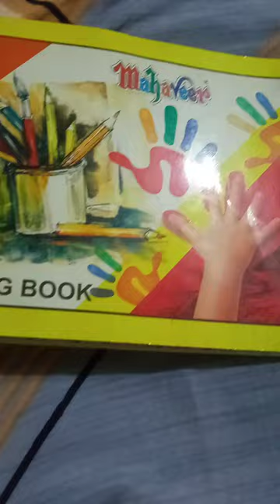krishna 's drawing 😍😍